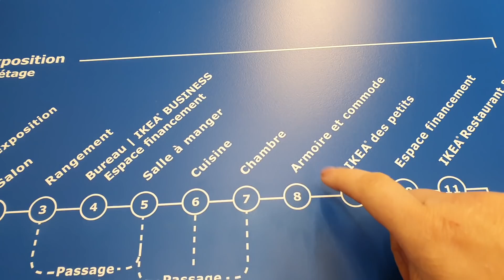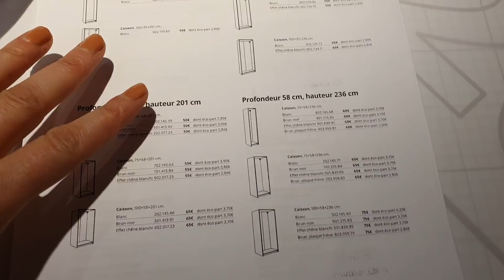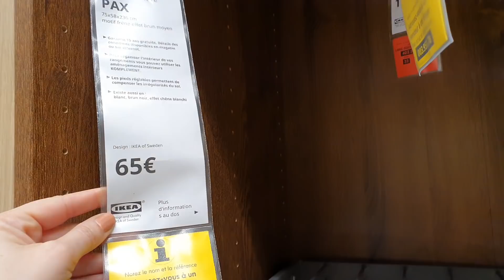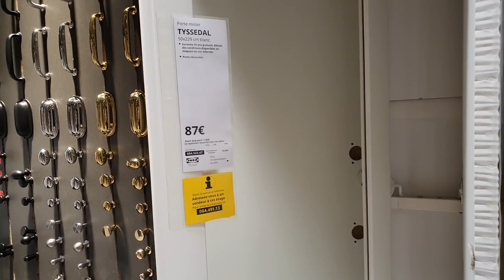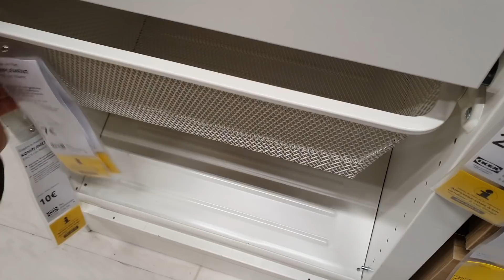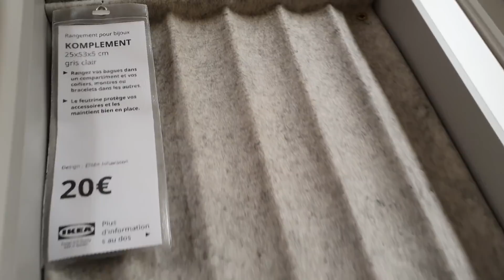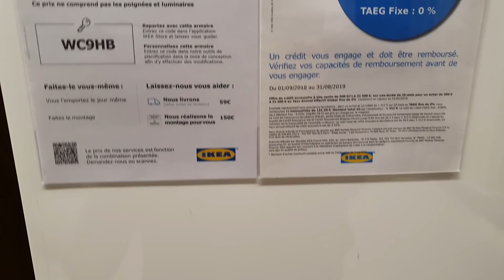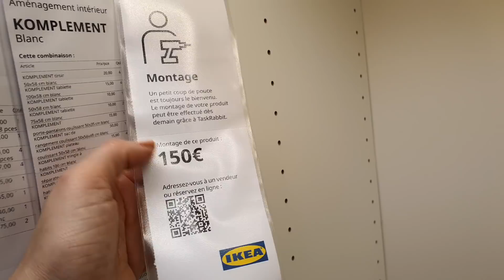IKEA - COMPOSER SON ARMOIRE OU PENDERIE PAX - 7 FEVRIER 2020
Un tour dans les éléments de la gamme pax de chez ikea pour composer son dressing ou tout simplement sa penderie .